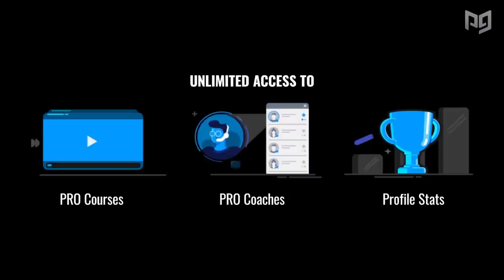Who is THE BEST MII FIGHTER in Smash Ultimate??